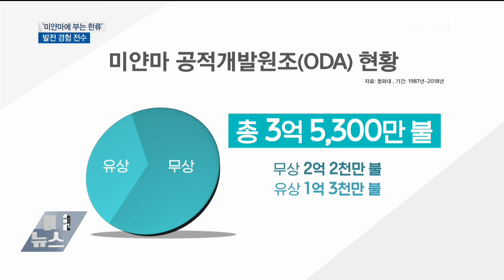미얀마에 부는 한류…'발전 경험 전수'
지금 미얀마에서 가장 절실한 건 우리의 발전 경험과 노하우인데요.
우리 정부는 미얀마개발연구원과 무역진흥기구를 중심으로 경제개발을 적극 지원하고 있습니다.